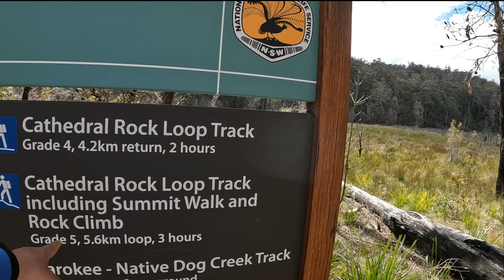VLOG 19.0 || CATHEDRAL ROCK NATIONAL PARK || ROCK CLIMBING|| FAROUT|| TIRED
DAY OFF HIKING, too tired yet adventurous, love it.